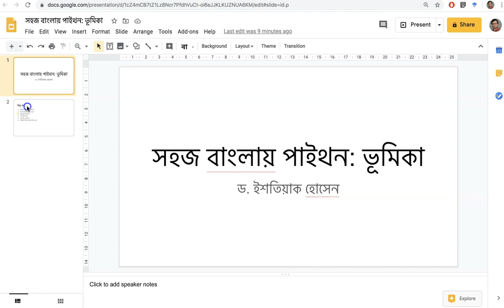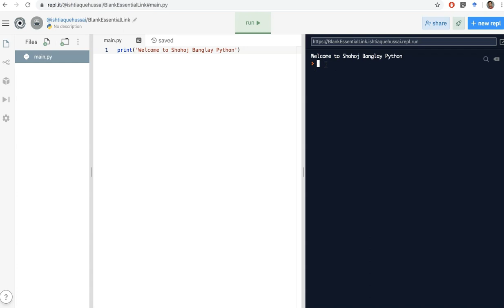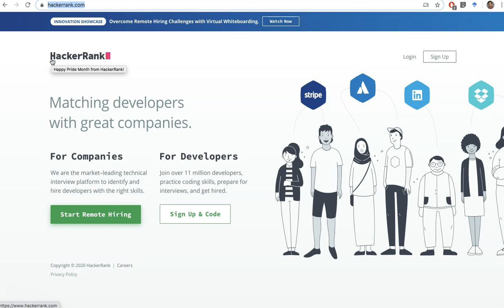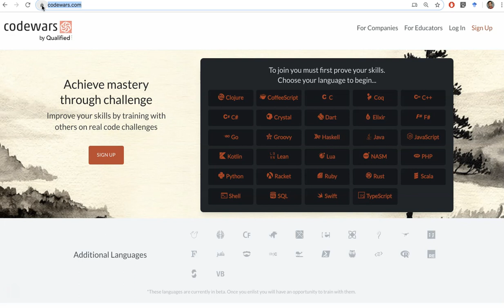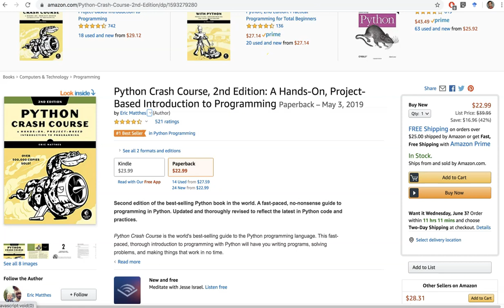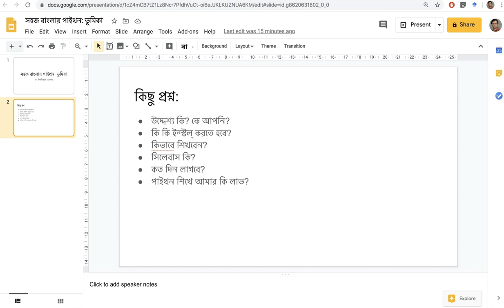1 Python in Bangla Introduction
Introduction to basic Python programming language in Bangla. This is the first video of a series of tutorials on basics of Python - in Bangla/Bengali language.

My goal is to teach basic Python in short, 10 - 15 minutes interactive videos, followed by some hands-on coding practice. I plan to complete the course in less than 40 such videos...will see!